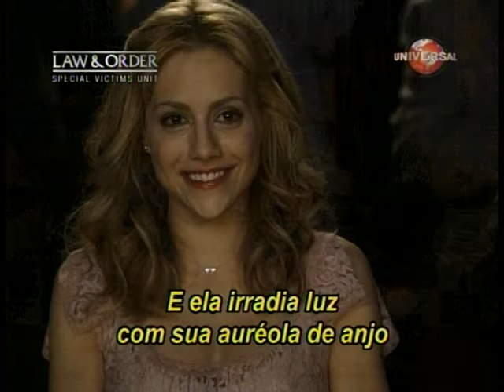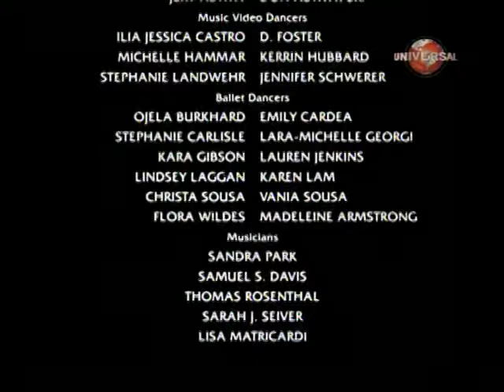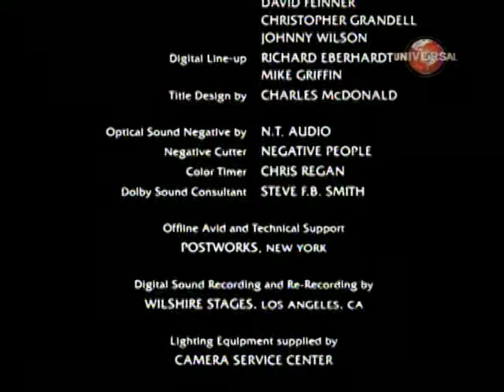Molly smiles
Trecho final do filme Uyptown Girls